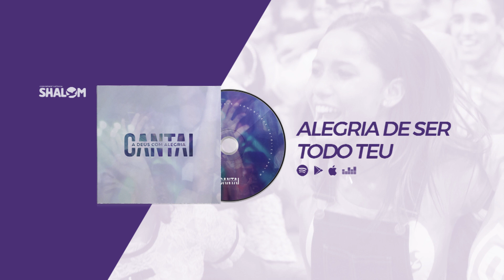Alegria de Ser Todo Teu | CD Cantai a Deus Com Alegria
ALEGRIA DE SER TODO TEU
Composição: Pedro ivo/ Keciane Lima/ Max Lucena
Intérptretes: Anádrea  Pessoa/Cristiano Xavier

E                              C#m             A                  E
Tudo é muito pouco para expressar a alegria que Tu me dás.
E              C#m                     A                                                  B
Teu amor veio e conquistou toda a minha vida e eu não vou mais parar.
Por isso eu canto, canto, a alegria de Te pertencer, ó Senhor
                     E          C#m            A                 C#m                    B
Por isso eu canto, canto, a alegria de ser todo Teu
Por isso eu danço, danço, a alegria de Te pertencer, ó Senhor
Por isso eu danço, danço, a alegria de ser todo Teu
A                E/G#            F#m              E/G#
O Teu amor, Senhor, mudou a minha vida
           F#m            E/G#        A        B        E
Quero viver esse amor e por Ti me entregar